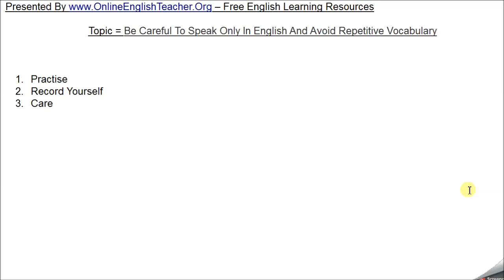IELTS Language + Repetition